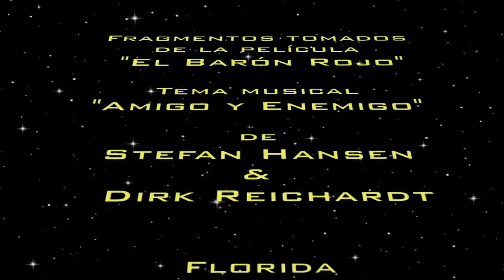The Red Baron [El Barón Rojo] - Amigo y Enemigo de Stefan Hansen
Hoy 21 de Abril se cumplen 102 años del derribo y muerte de Manfred von Richthofen "El Barón Rojo" Con este video quiero contribuir a que se recuerde al mejor y más legendario piloto de la historia de la aviación.